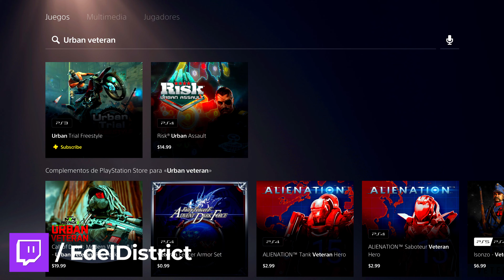Lote PRO PACK 2 VETERANO URBAN para WARZONE, MW2 Y MW3 (2400 COD POINTS)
Reseña para ver si vale la pena el nuevo lote paquete profesional VETERANO URBANO para el operador Chuy.

El Urban Veteran Pro Pack 2 si se transfiere y se puede equipar en Call of Duty: Modern Warfare III. El lote tiene un costo de $20 dólares y se puede comprar desde la tienda de PlayStation, Xbox, Steam y BattleNet, aunque también se puede comprar desde la tienda de Call of Duty: WARZONE / DMZ y Call of Duty: Modern Warfare II.

MW2
MW3
Warzone 2.0
Activision
Gameplays
Gaming
Paquetes de Warzone mobile
lotes de Warzone mobile
Noticias de Warzone mobile
Operadores de Warzone Mobile
Noticias de Call of Duty
Skins de Warzone Mobile
review de lotes de warzone 2
vale la pena el lote
lote pro pack
paquete profesional
veterano urbano
urban veteran
chuy mexicano operador
operador mexicano warzone
mejor clase Bas-P
mejor clase Taq-M
Edel District